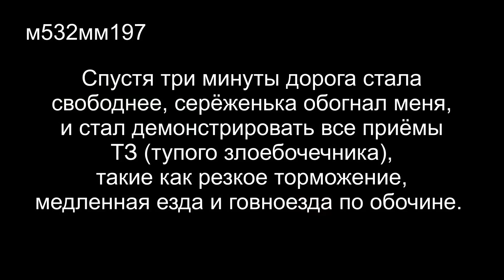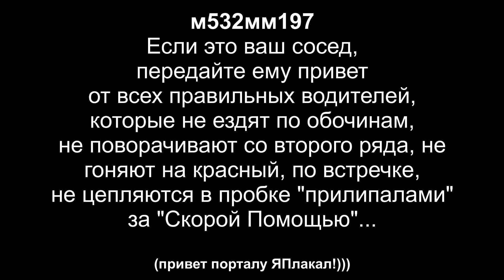Злоебочечник Серёженька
Еду вечером 28 июня (воскр.) по Домодедовскому шоссе в сторону Москвы. Дорога узкая, но движение есть, едем стабильно. Но тут появляются разные "умники", ездецы по обочине, или "ЛОБОЧЕЧНИКИ"". Одного не пропустил, другого. Третий самый дерзкий. Про него то и снято это видео!
Уважайте других людей! Они ничем не хуже вас, а иногда и лучше. Не пропускайте обочечников! Снимайте их на видео! Стыдите их! ( м532мм197 )